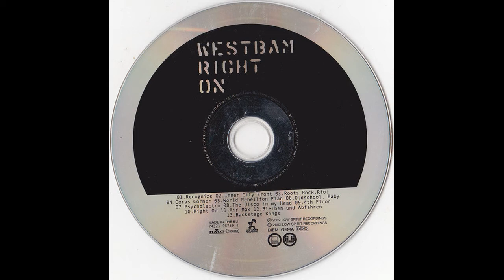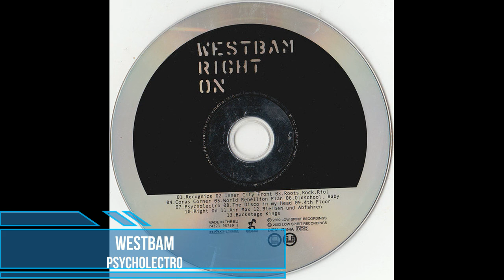WestBam - Psycholectro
Label: Low Spirit Recordings ‎[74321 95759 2]